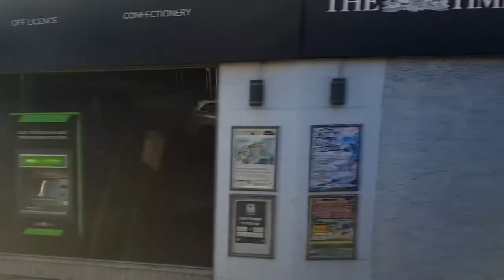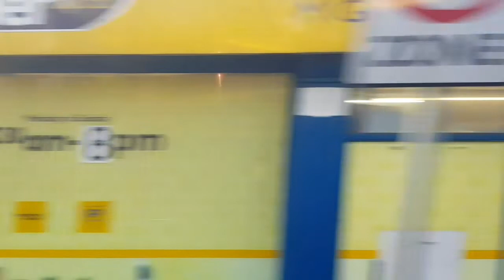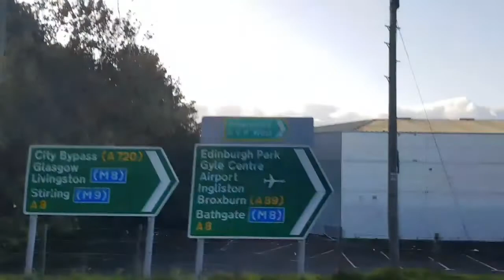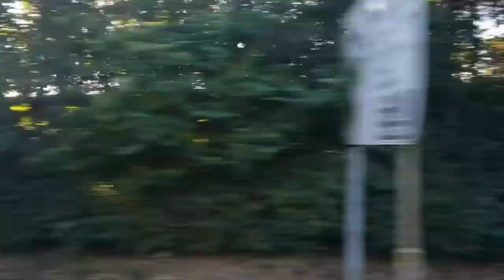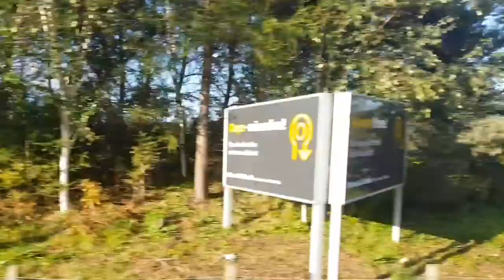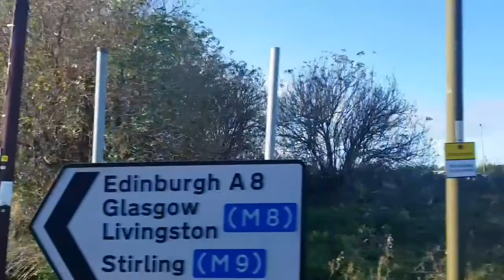Edinburgh Coach Lines/Scottish Citylink Scania K410EB6 809 YR17 RHA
Edinburgh Coach Lines/Scottich Citylink Scania K410EB6 Irizar I6 part 1